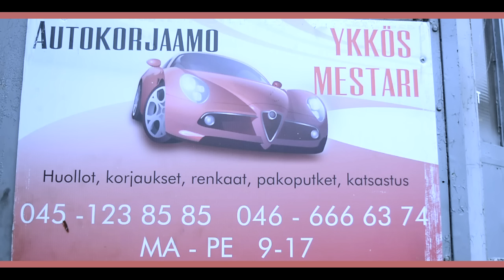SURPRISE .DU JAMAIS VUES EN FINLANDE :LE GRAND MAÎTRE MÉCANICIEN SEIGNA-CE LA FIERTÉ DE CONGOLAIS